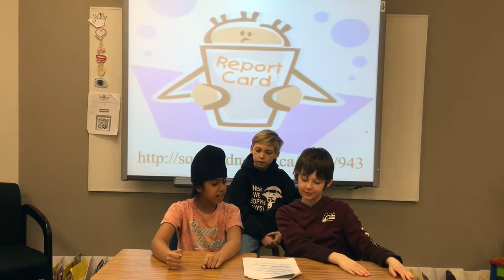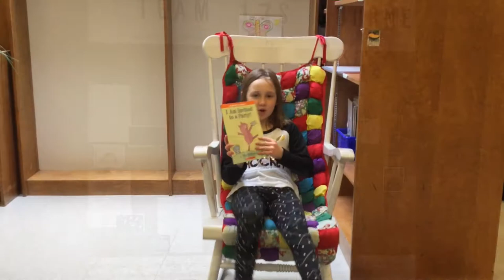Lakewood LIve March 4, 2020